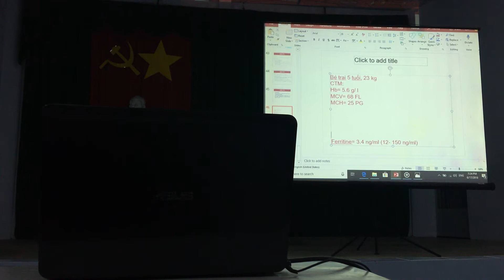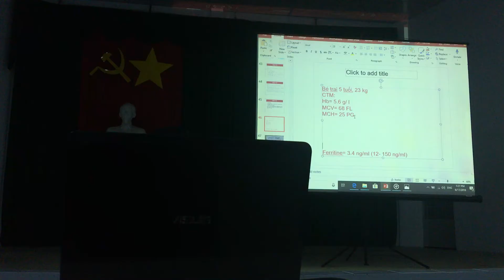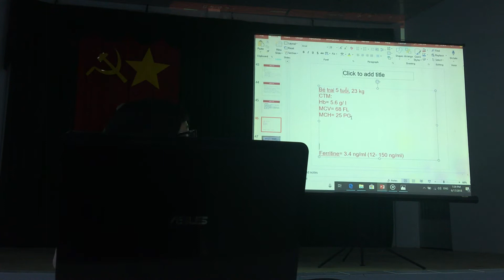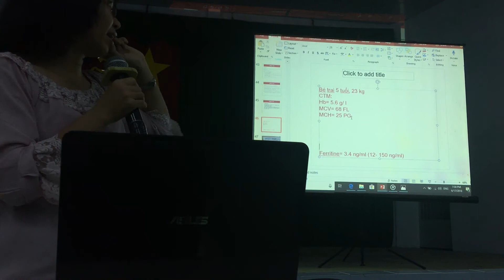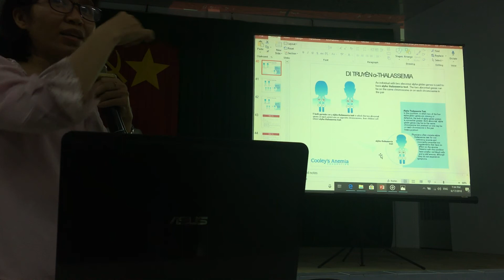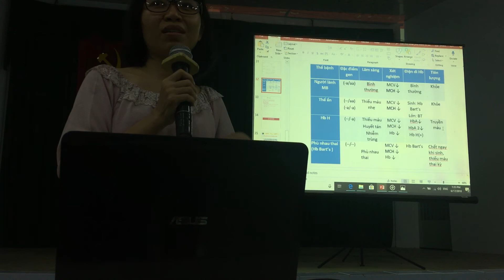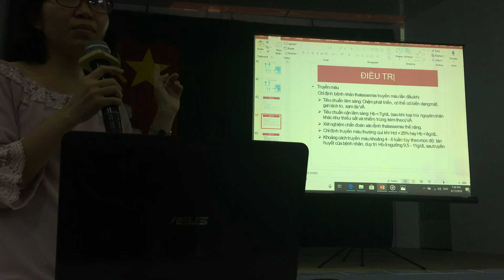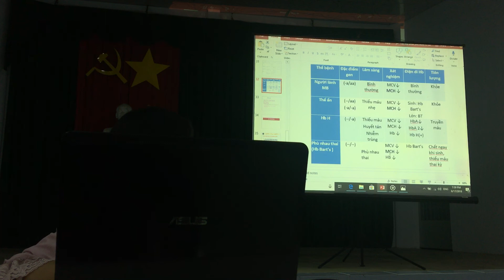CASE LÂM SÀNG THALASSEMIA